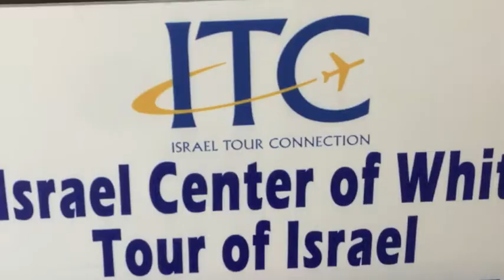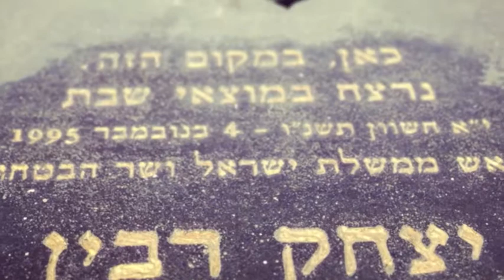Israel Trip Slideshow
Our 2013 August trip to Israel!